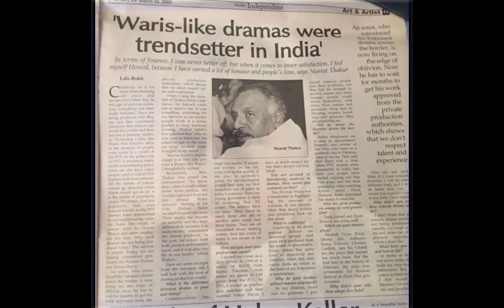Nusrat Thakur Ko Kis Daramay Ny Mashoor Kar Diya